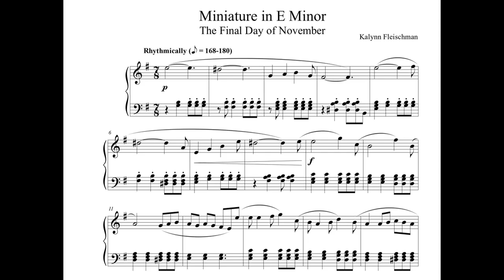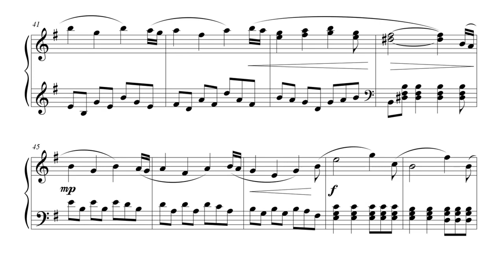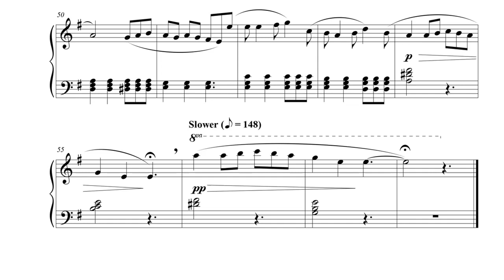Miniature in E Minor: The Final Day of November | Solo Piano | Original Composition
Happy Wednesday!

We've finally reached the 30th November miniature. Thank you so much to Kerstin for performing these pieces. For this one, I was trying to write a fitting end for the set. It's also been awhile since I ventured into 7/8. Please, let me know your thoughts on this one in the comments.
Thank you so much to all of you lovely people who've been listening to these miniatures this past half year. Also, it's cheaper to get the whole set than to buy them individually.